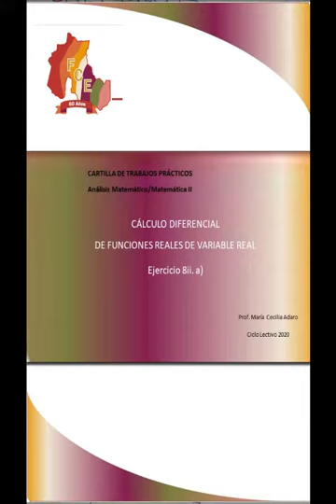mat 2 / análisis mate - unidad 3 - Ejercicio 8 ii a